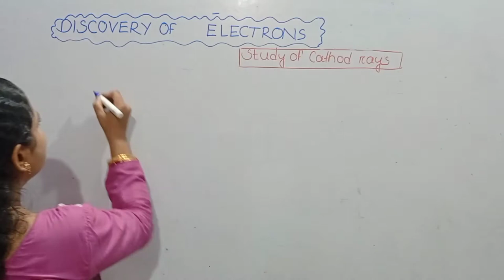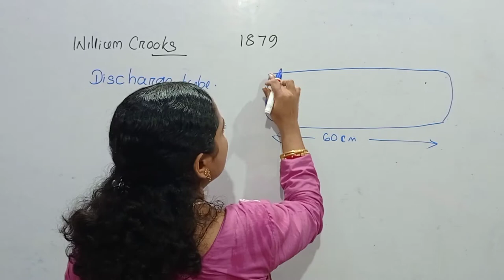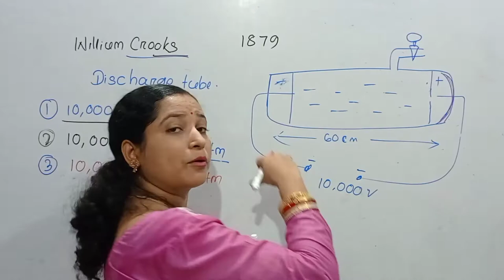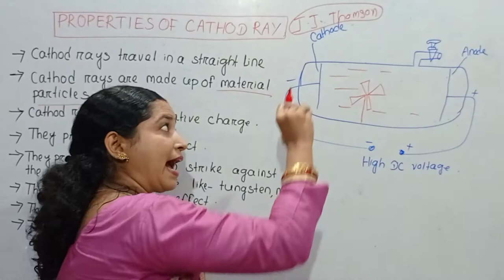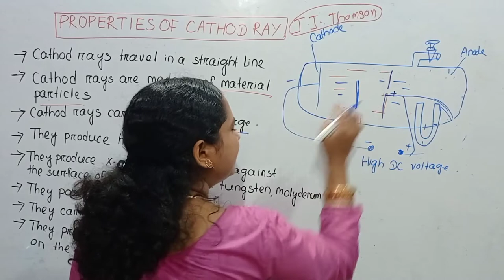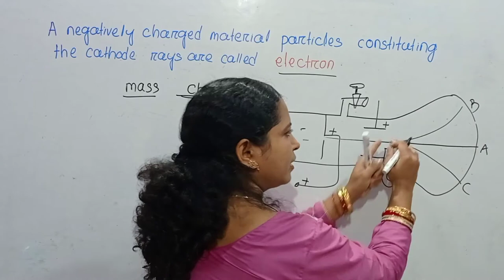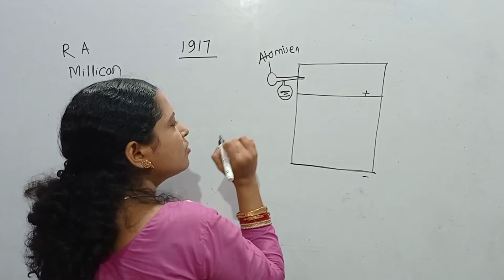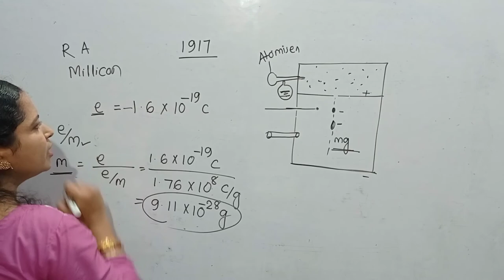Discovery of Electron or Study of Cathode ray,11th Class Chemistry Chapter 2